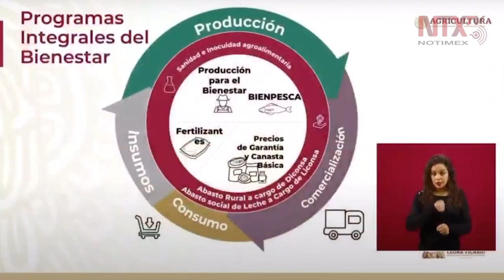No podemos permitirnos agregar la falta de alimentos a las problemáticas actuales: Víctor Villalobos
Durante el año 2018 importamos 60 mil toneladas de leche en polvo; el año pasado se redujo a la mitad y este año no se importará nada, aseguró Víctor Villalobos Arámbula, Secretario de Agricultura y Desarrollo Rural del Gobierno de México.